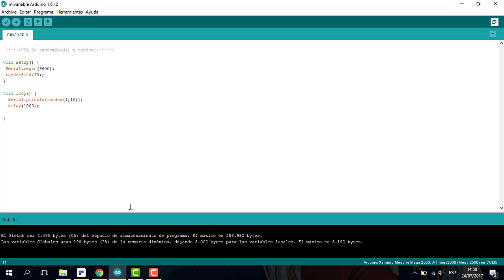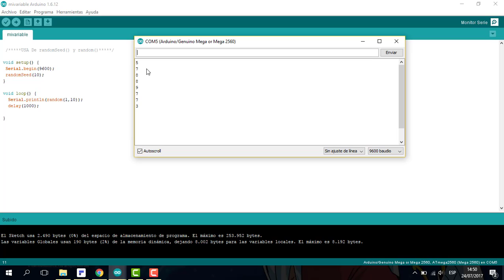Arduino números aleatorios randomseed() random() Sesión 4 Jorge APC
En este ejemplo se generan números aleatorios mediante las instrucciones randomseed() y random(); se puede observar que se tiene una semilla fija y que se generan números pseudoaleatorios entre 1 y 9
Jorge APC